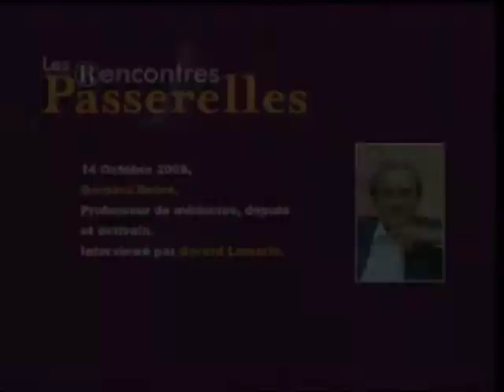Bernard Debré - Les Rencontres Passerelles de Reims Management School (RMS)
Conférence passerelle du 14 octobre 2008 : Bernard Debré, professeur de médecine, député, écrivain.
Durée : 10'18mn.